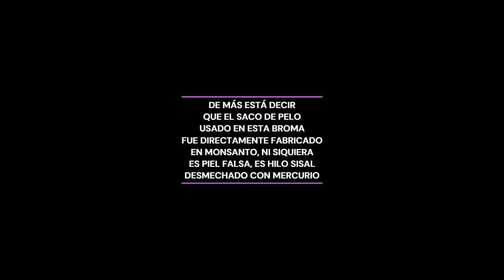Una descamisada en el Colón - Avant Premier de Santa Evita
Todavía no entiendo como pero me invitaron a la avant premiere de Santa Evita y conocí a Natalia Oreiro.

Pero además, crucé miradas con Mirtha Legrand y un montón de famosos.